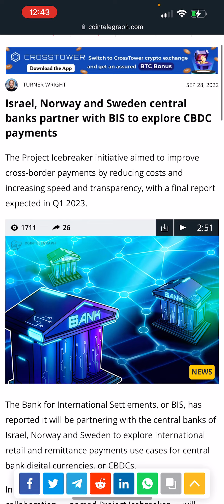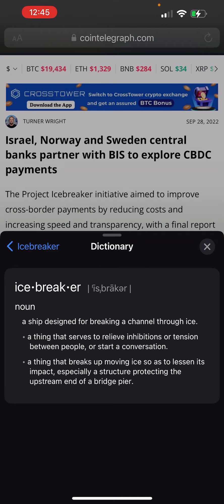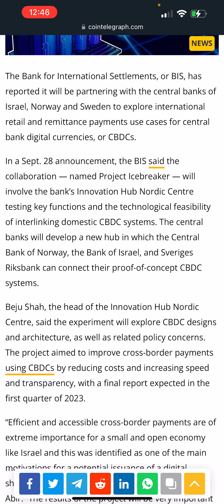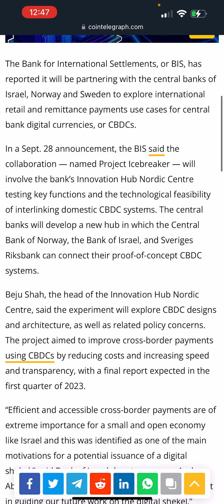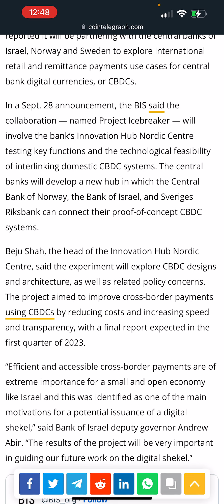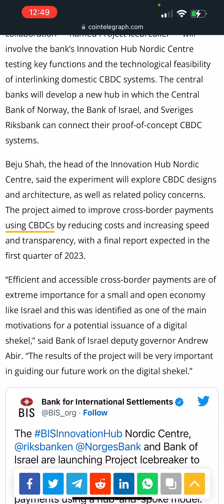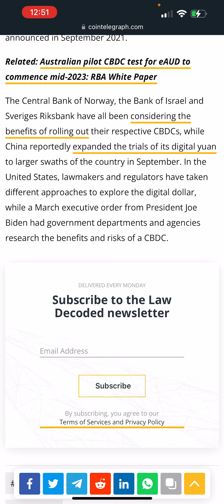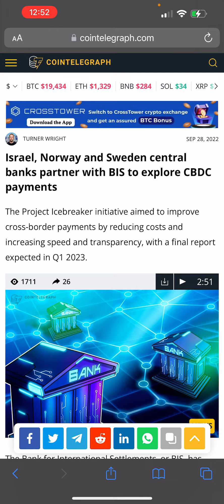CENTRAL BANKS WORLDWIDE ARE ALL IN ON CBDC PAYMENTS SYSTEM!